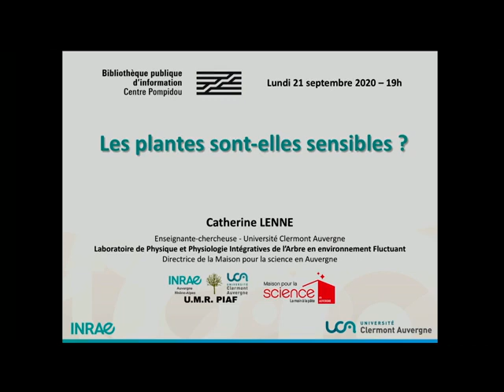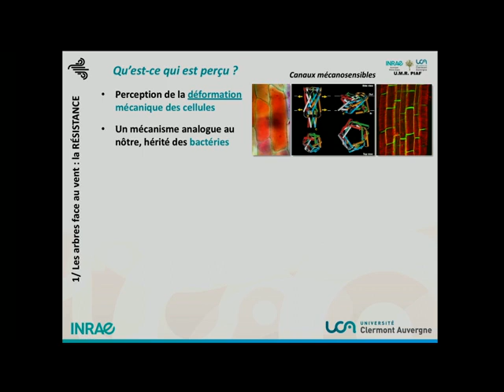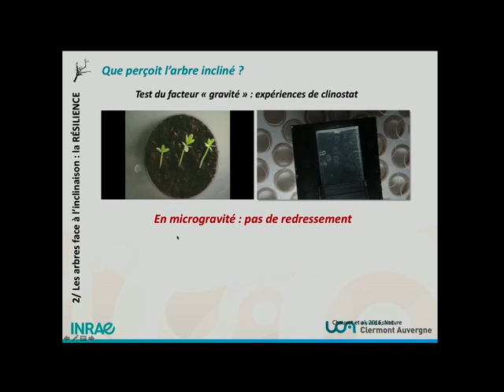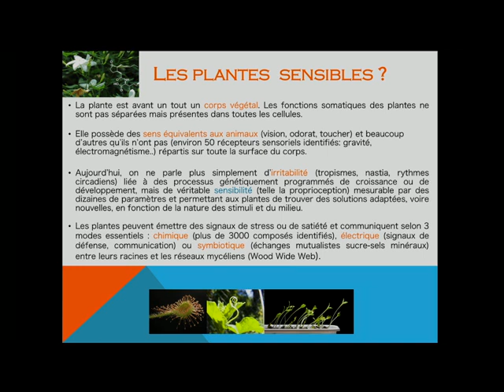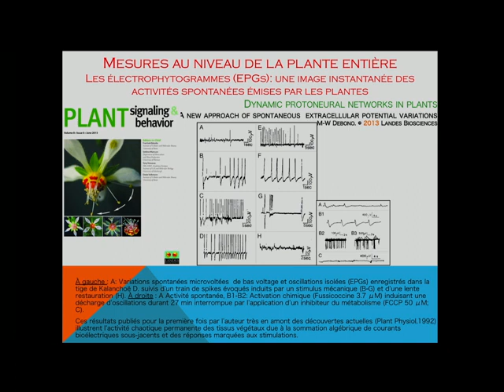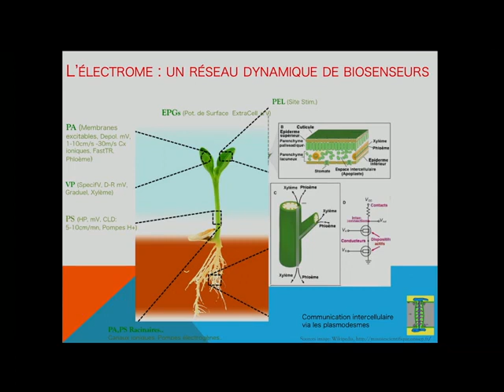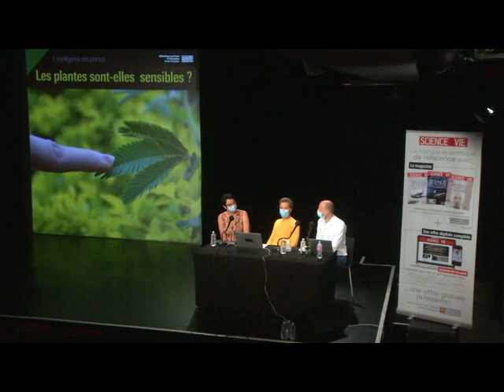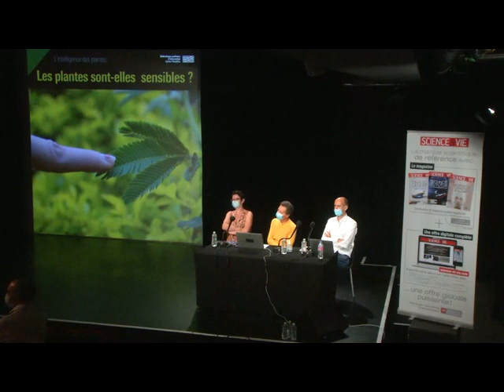Les plantes sont-elles sensibles ?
Il y a encore très peu d’années, on parlait d’irritabilité végétale, s’agissant d’une sensibilité que l’on peinait à reconnaître aux plantes, quand les animaux étaient eux-mêmes considérés comme des machines. Aujourd’hui, le terme de sensibilité végétale est reconnu et est même parfois envisagé comme une véritable forme d’intelligence. En quoi consiste la sensibilité végétale, et qu’a-t-on vraiment appris sur elle au cours de ces dernières années ?

Retrouvez nos dossiers "Des plantes intelligentes ?" et "Qu'en pensent les plantes ?" sur notre webmagazine Balises :